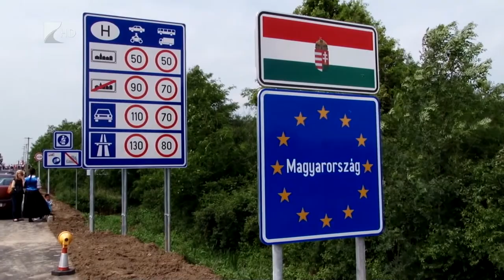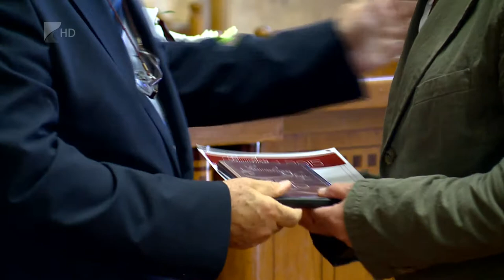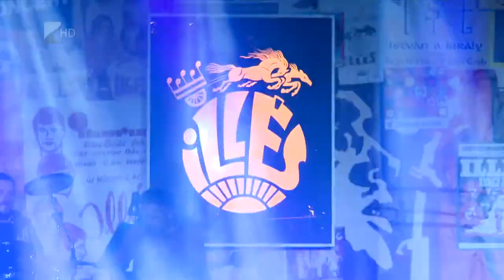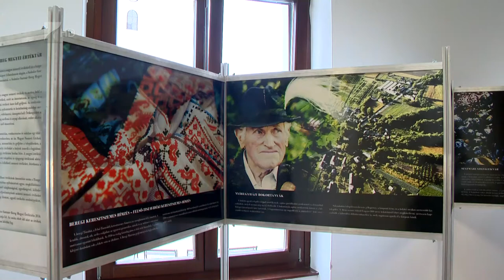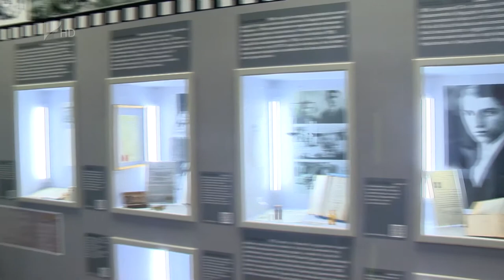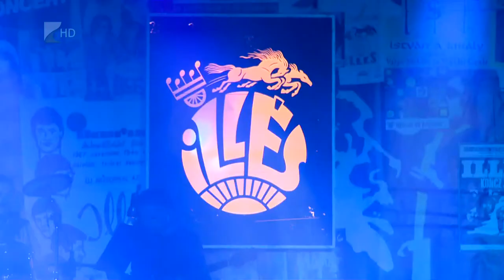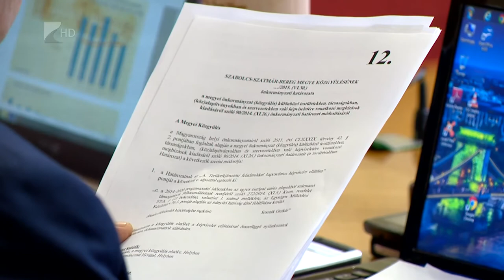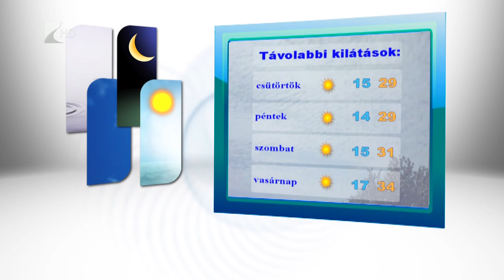Híradó 2015.06.30. - Kölcsey Tv